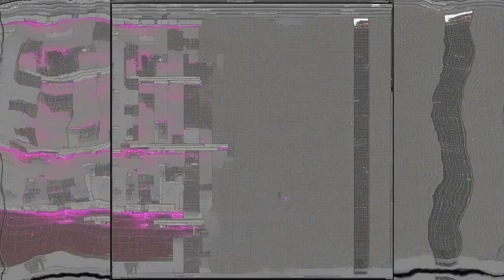Number Six: The Cursed Frequency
A percussive no wave industrial techno noise track.